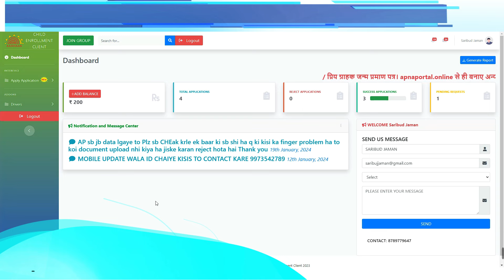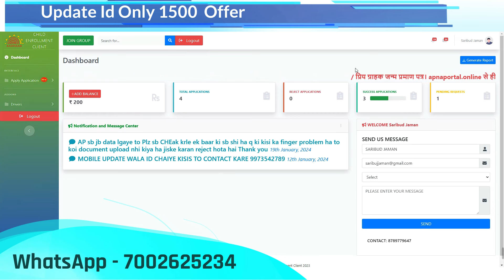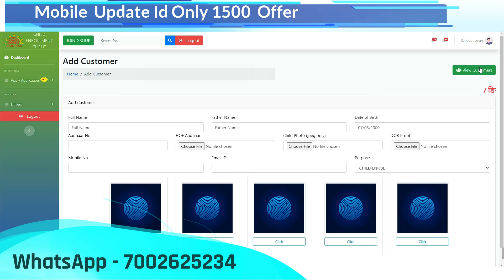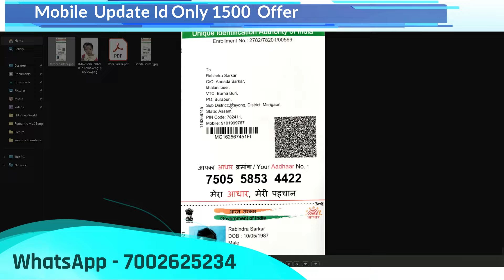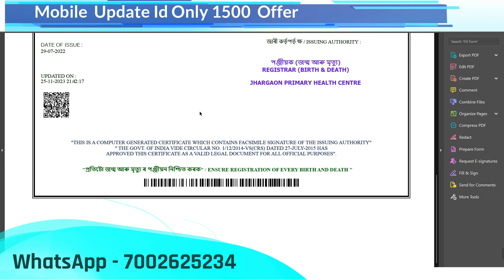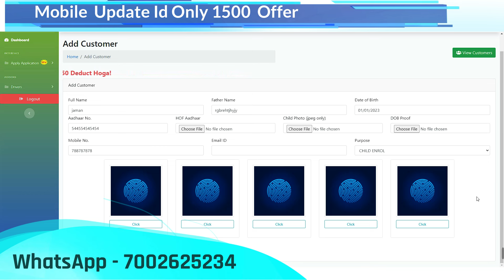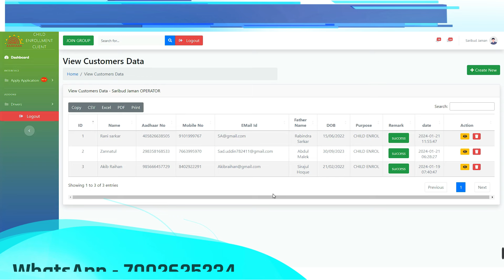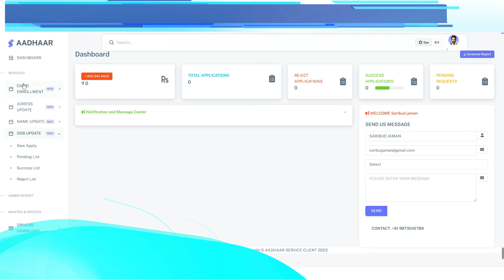Aadhar child enrollment Id || Child Aadhar Kaise Banaye || Aadhar Bypass Id Kaise Le || Aadhar UCL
Aadhar child enrollment Id  Child Aadhar Kaise Banaye  Aadhar Bypass Id Kaise Le  Aadhar Mobile Link Id

Child Aadhar Enrollment ~ ID बिल्कुल फ्री में

मोबाइल से बच्चों का आधार कार्ड कैसे बनाएं?
दूसरा आधार कार्ड कैसे बनेगा?
घर बैठे मोबाइल से आधार कार्ड कैसे बनाएं?
बच्चों का आधार कार्ड कैसे बनाया जाता है?
aadhaar Bypass id कैसे ले | Aadhar sewa registration

बच्चों का आधार कार्ड कैसे बनवाएं? तरीका व अन्य जानकारी